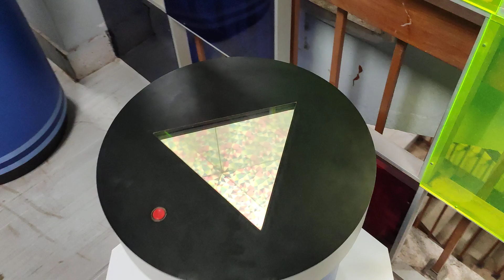Mosaic Pattern illustration 😳